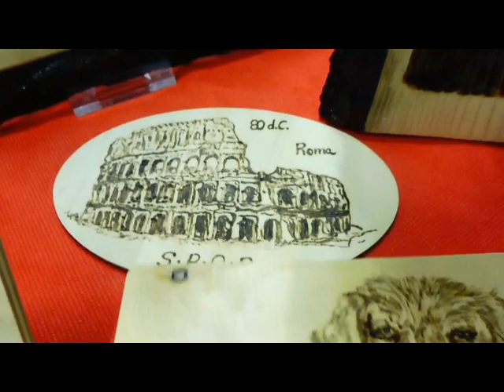Uso del pirografo su legno disegni e decorazioni. La pirografia con stencil disegni personalizzabili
La pirografia su legno per realizzare lavori personalizzabili con stencil oppure con disegni riportati. Tavolette e scatolette decorate a piacere. Tanti lavori pirografati e tante idee per i vostri hobby. La pirografia è la tecnica dello scrivere con il fuoco.

Buona pirografia a tutti!!!